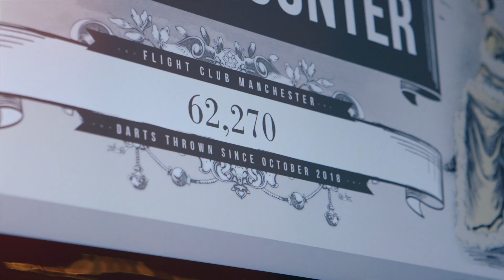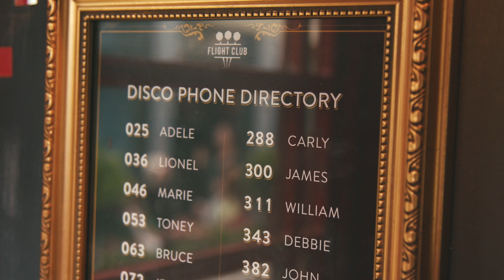FLIGHT CLUB | Showreel 2019